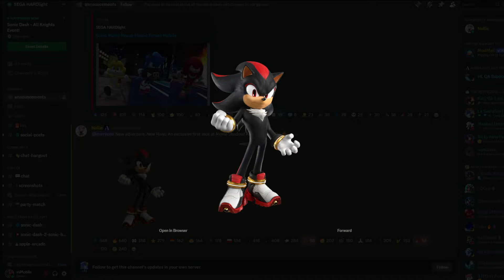Sonic Forces Mobile - Movie Shadow New Runner Coming Soon - All 6 Movie Runners Battle Gameplay